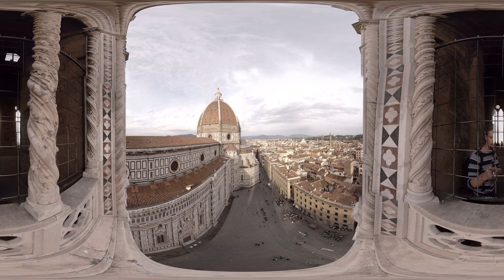360 video: View from Giotto's Campanile, Florence, Italy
Part of the cathedral complex, the free-standing bell tower in Piazza del Duomo was designed in Gothic style by Giotto di Bondone, a well-known Italian painter and architect. Andrea Pisano continued with Giotto's work after his death and the construction was finished by Francesco Talenti, who added the rooftop terrace.

Note the richly decorated facade made out of red, white and green marble. It also boasts numerous sculptures. The tower is more than 84 meters high and boasts 7 bells. There are 414 steps leading to the top and there are no elevators, but it's definitely worth the climb as you will be rewarded with spectacular views of the city and its surroundings.

Check out Giotto's Campanile on Sygic Travel with detailed info and beautiful photos

Experience sights of Florence in virtual reality and travel with us in a completely new way. Just download the Sygic Travel VR application for Cardboard V1, V2

Plan your trip with Sygic Travel. Find the coolest things to do in Florence, create your plans in minutes with detailed information about places, weather forecast, travel time estimates and much more.